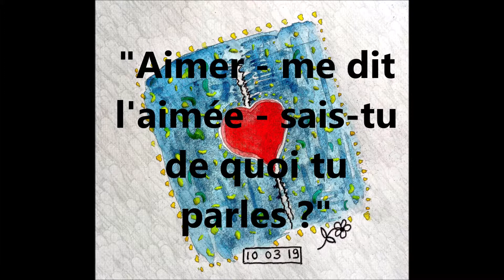"Aimer - me dit l'aimée - sais-tu de quoi tu parles ?"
Il faut, pour avancer,
Accepter de chuter dans le déséquilibre ;
Pour remplir ses poumons,
Accepter de d’abord les vider ;
Pour vivre,
Laisser mourir celui qu’on a été.

Accueillir sa faiblesse
Parce qu’elle permet d’accueillir celle de l’autre ;
Etre tendre
Parce que la tendresse est ce qui ne construit pas de muraille,
Ce qui se laisse bousculer, émouvoir, toucher.
Sourire,
Ne pas fermer les écoutilles.

Il y a pourtant aussi au fond de nous quelque chose qui parle,
Qu’il faut savoir entendre, d’abord,
Puis écouter.
Entendre cette voix,
La distinguer du brouhaha dont elle s’élève,
Comprendre ce qu’elle exprime,
Accepter ce qu’elle dit :

“Il n’y a – dit-elle – que l’amour qui compte,
Il est l’alpha et l’oméga.
Tout vaut qui a été fait par amour
Et rien ne vaut qui a été fait sans lui.
Il est la seule bonne intention,
La seule mesure des choses.
L’amour est ce qui ne rechigne pas à la peine,
Qui se remet inlassablement à l’ouvrage,
Ne ferme pas la porte, ne tourne pas la page.
L’amour est ce qui maintient.
Il est la perche tendue qui demeure,
L’autre joue offerte,
Le sourire.”

Au fond de soi est l’élan vers l’autre,
Au plus intime des demeures de l’âme,
Ce désir, ce besoin peut-être, de nouer.
De nouer et d’être noué ; d’aimer et d’être aimé :
Désir de dialogue et non de monologue,
Besoin d’échange et non seulement de don.
Donner d’abord et sans contrepartie,
Aimer d’abord et sans condition
Mais il ne faut pas que l’espoir soit tari
Car l’amour nous est chose nécessaire.

– “Oui : de cette chose-là qui conduit aux étoiles,
Par qui tout autre amour advient,
Et qui meurt, très ordinairement,
De la peur de chuter dans le déséquilibre.“